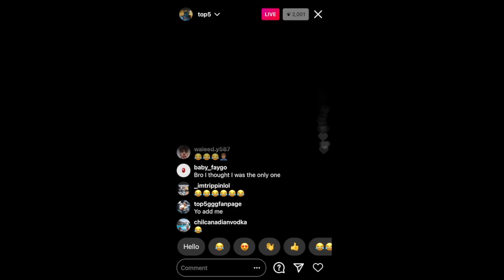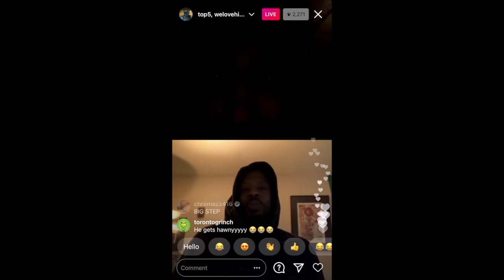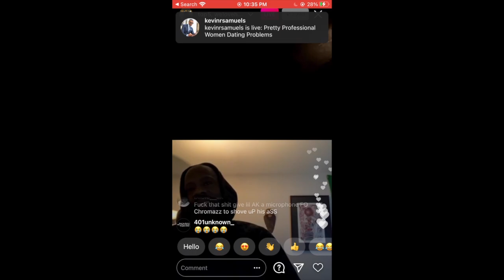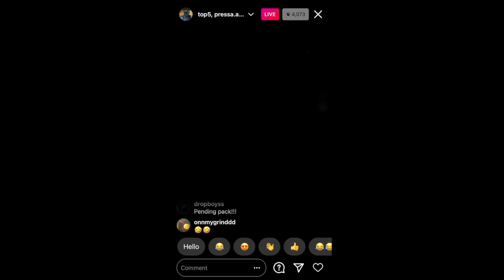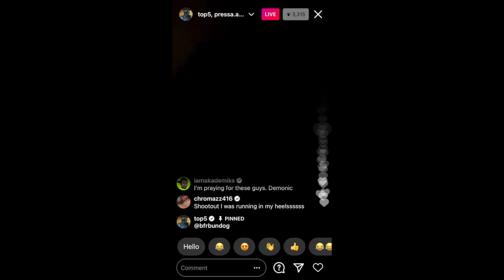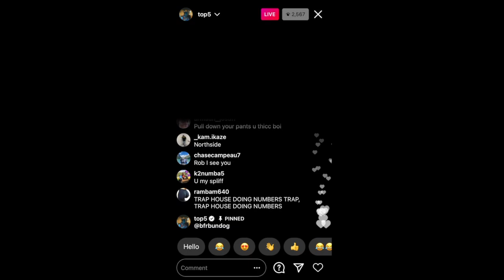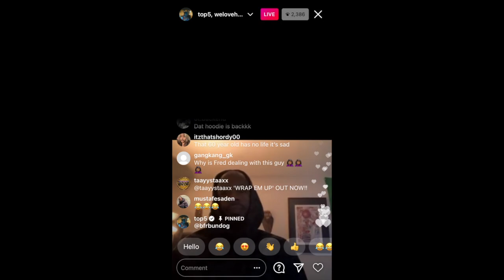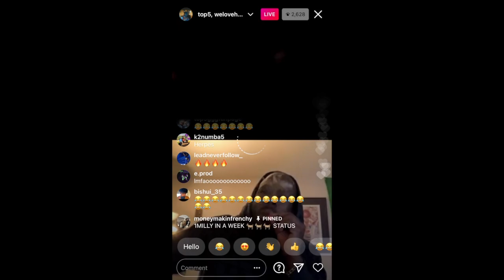TOP 5 & FRIDAY RICKY DRED AKA TIM DUNCAN WELOVEHIPHOP TALK TORONTO MUSIC & DRAKE IG LIVE PART 2